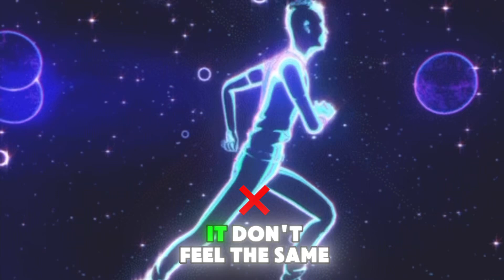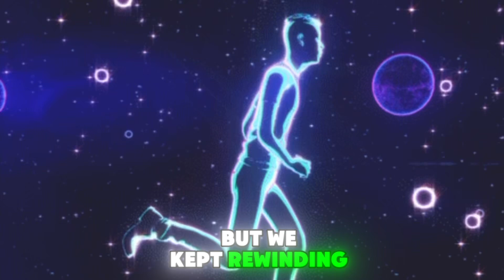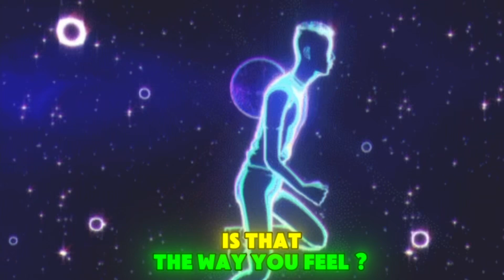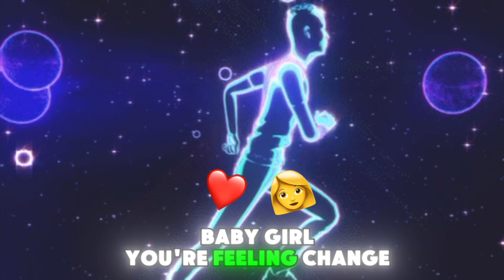Blesz3d- NUMB!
Now on all streaming services… thank you